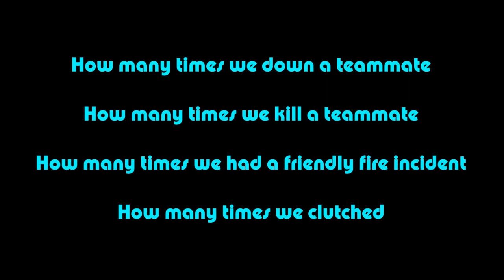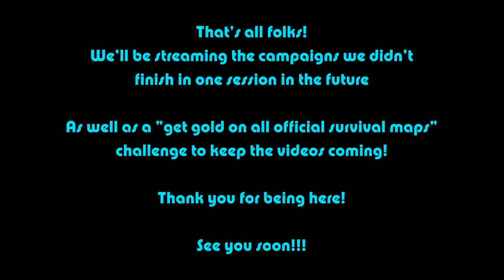CREDITS ROLL ON EXPERT REALISM - Left 4 Dead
{PT 42} this little 3 minute edit took 18 hours to make because of the horrible amount of counting required. It was so fun and I can't wait to do it again in 8 years